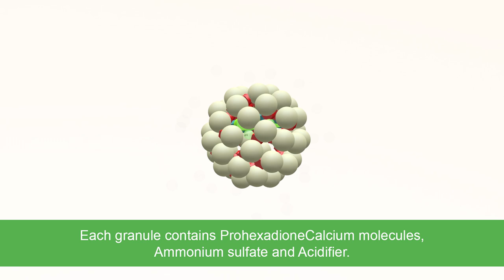Regalis® Plus: BASF's innovative growth regulator for apples.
The innovative formulation of Regalis® Plus results in quick and efficient uptake – the AgCelence® solution for apples.